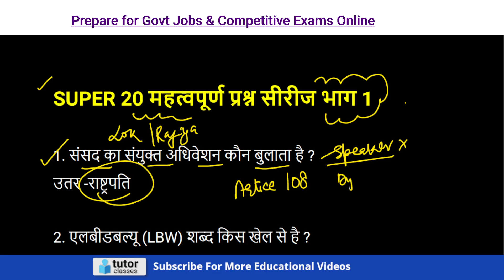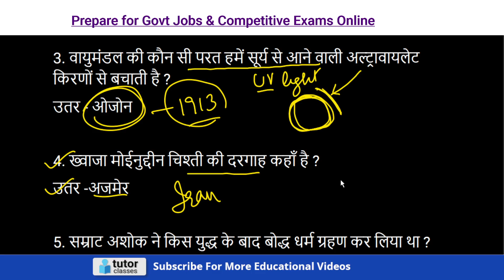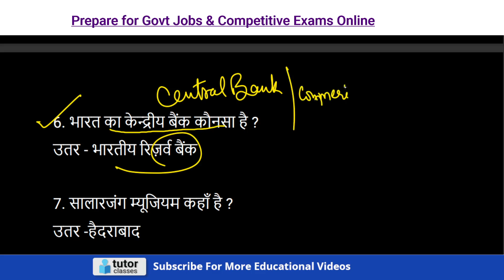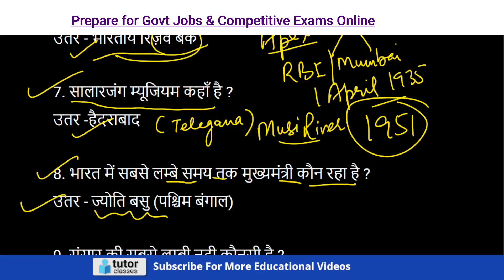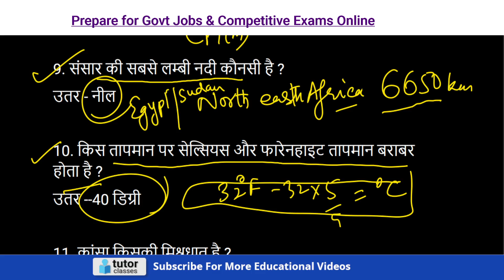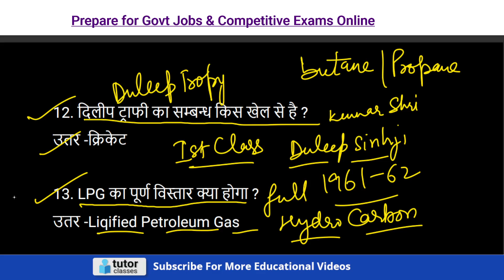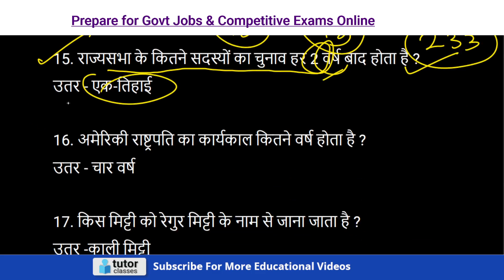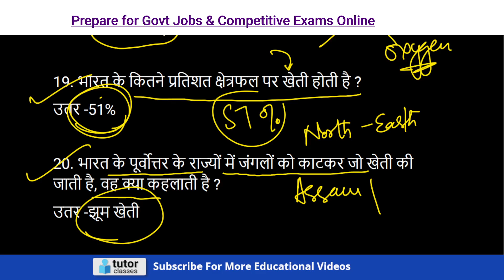🔥 Super 20 GK Questions For SSC | Railway | MTS | Punjab Govt Jobs 2022 Exam preparation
FREE NOTES on TELEGRAM  join करें-

Best Books for CTET Exam :
other Books:
1 Child Development & Pedagogy

2 Baal Vikaas avum Shikshan Shastra Paper 1 & 2

3 CTET and TETs English Language and Pedagogy Paper 1 and 2
4 CTET PAPER -1ND &2ND CHAPTER WISE HINDI GRAMMAR & PEDAGOGOY
5 Ctet Chapterwise English Pedgogy
6 Maths Exam GoalPost, for CTET , Paper I, Class I - V
7 (EVS) Exam Goalpost for CTET Paper 1
8 CTET 2020: Paper 2 | Mathematics and Science

Video Thumbnail: Canva.com
Tutor Classes - Exam Prep is an Educational Channel on Youtube for all those who are preparing for Teaching Exams i.e CTET, UPTET, KVS, DSSSB, PTET, HTET MPTET, or Govt jobs Exam SSc, Railway Banks or Punjab Govt Jobs Exams, etc.

Our aim is to provide the best expert online coaching from experienced and qualified tutors.